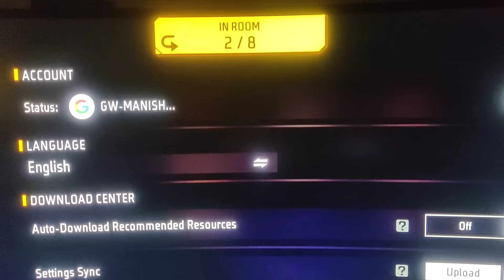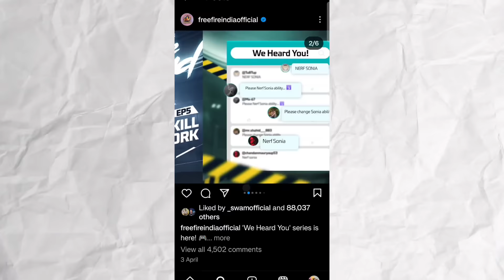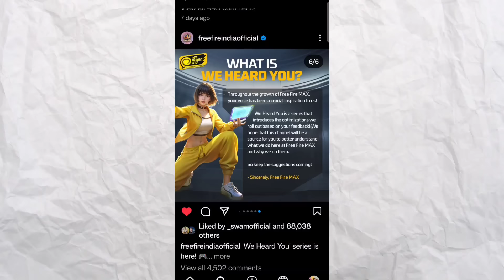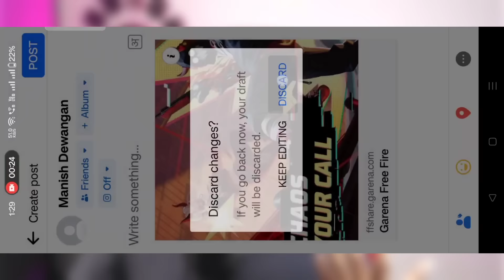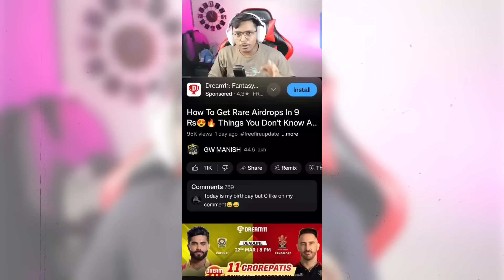OB44 UPDATE FREE FIRE ll FREE FIRE NEW EVENT ll FREE FIRE OB44 UPDATE ll FF OB 44 UPDATE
OMG😱 Helicopter In Free Fire || Things You Don't Know About Free Fire 😍🔥

Special Tags :-